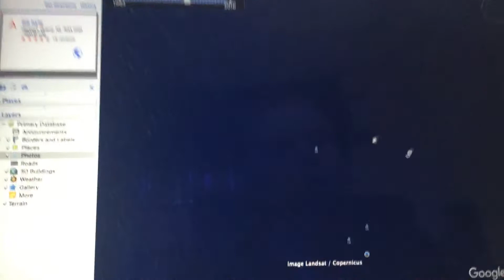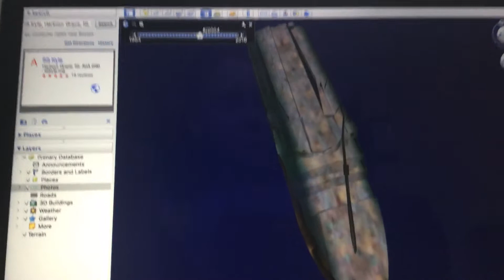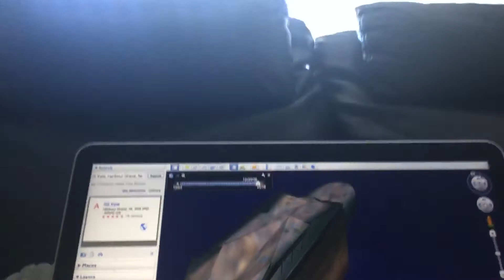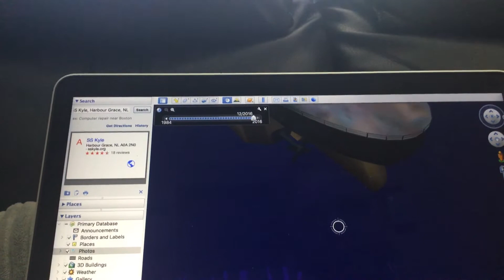FINDING THE TITANIC ON GOOGLE EARTH 🌎